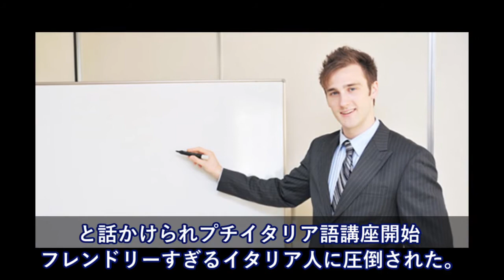メキシコ。もの凄い日本語が達者な店員いた→俺「じゃあオアイソして」店「ん？？」【日本大好き外国人】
海外の反応 衝撃!!外国人が日本の国旗を見たらまず最初に思い浮かべる〇〇がヤバすぎるｗそんなイメージなの?!【すごい日本】

【海外の反応】長洲未来選手が韓国批判「平昌の交通渋滞…熱い湯が出なかった…」発言→涙の謝罪へ…メドベ、ザギトワの新潟調整の理由

【男心を狙い撃ち】韓国新聞で報道を知った時の藤澤五月の反応がかわいい…日本カーリング女子韓国の反応

【衝撃】日本と韓国の違いに世界中が大爆笑ｗｗｗまさかの理由に世界の外国人もビックリ仰天!!とある国が韓国に対し・・・日本人も驚愕の発表に外国人が…!!【海外の反応】

【海外の反応】眼鏡先輩の韓国カーリング女子監督がまさかの懲戒処分に！？→韓国「むしろ賞を与えるべきなのに・・・」（すごいぞJAPAN!）